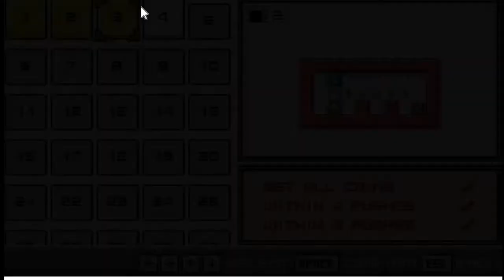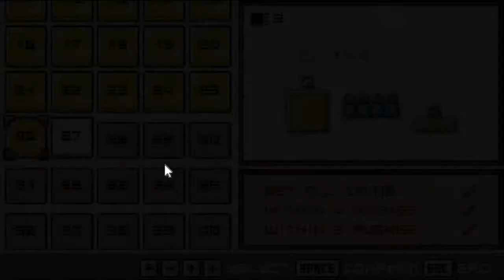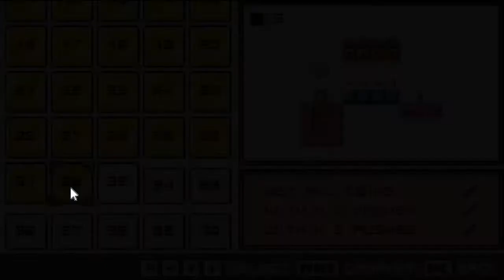Move Box Full Game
In this game, you can control two characters, the player and the ghost, to get the treasure!
The player can move and jump.
The ghost can't get coins or treasure, but he can push blocks. Can you do it in time?